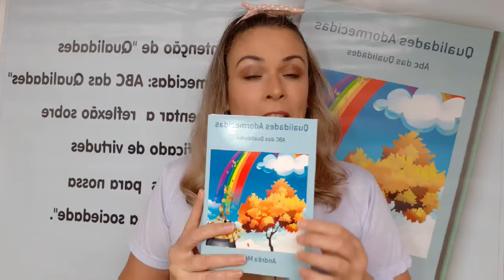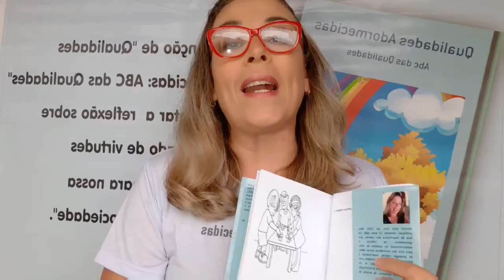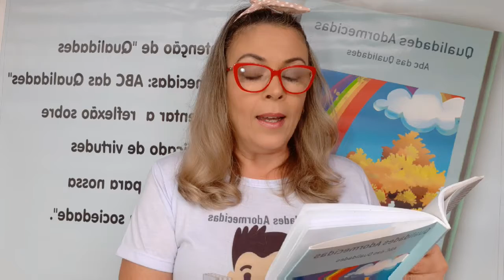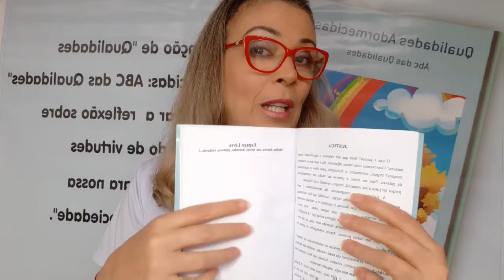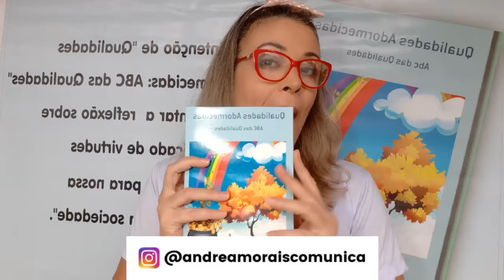JUSTIÇA - QUALIDADES ADORMECIDAS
" Para ser justo é preciso ausentar o ego", Andréa Morais.

Em "Qualidades Adormecidas: ABC das Qualidades" falo da importância da prática dos valores para a boa convivência social. Ele é escrito de forma clara, objetiva e educativa, com a possibilidade de interação do leitor com texto, seja colorindo as ilustrações ou criando a sua arte, sobre o tema. Além, de propagar valores, incentivando a leitura e estimulando a criatividade ,com a ajuda das ilustrações e da interatividade, proporciona a construção de uma obra exclusiva, de autoria do leitor, utilizando a arte. Selecionei uma qualidade para cada letra do alfabeto, o que colabora, para fortalecer o alfabeto com palavras de importância, para ações em sociedade, despertando para a prática de cada uma, com sugestões de exercício.

E lembre -se, toda semana são publicados 4 vídeos novos, as terças,  quartas, quintas e sábados, sempre, às 18h.

Na terça, os vídeos são livres, pode ser dica de receita ou brincadeira...

Na quarta, do dia 1º de julho ao dia 5 de agosto irei disponibilizar uma das 7 lives, por semana, até completar as 7 lives que fiz, sobre o tema "Sucesso É SER Você" da minha palestra motivacional e transformadora. Já estão a disposição: Respeitar a Sua História e Foco, Estratégia e Persistência. Todas editadas, somente com o conteúdo. Você confere todas, na playlist: "Palestra Motivacional e Transformadora"

Na quinta é dia do "Bem Assim com Andréa Morais na Quarentena" onde acontece um bate-papo a distância, com convidados, que abordam temas variados. Você pode conferir todas as entrevistas, na playlist "Bem Assim com Andréa Morais".

E no sábado é a vez do "Momento Literário" com a leitura de uma virtude do livro "Qualidades Adormecidas:ABC das Qualidades". Leio uma virtude por sábado. Você pode conferir todos os vídeos na playlist "Momento Literário".